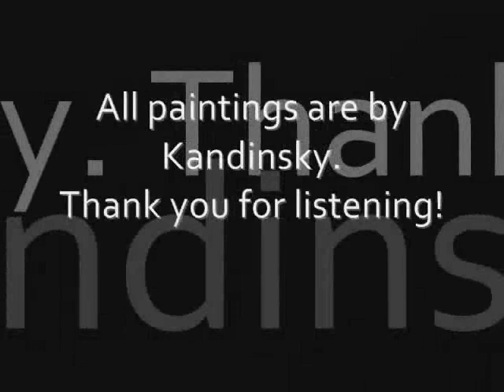Scriabin - Poeme Op. 32 No. 1 (ABRSM Grade 8)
I just realized it has been more than a year since I've uploaded anything, so I decided to do so. I apologize in advance for the stumbles and memory slips. I only just started playing piano seriously a few days ago after about 2 months of very, very minimal practice. Hopefully it isn't too bad! Comments are welcome and appreciated.